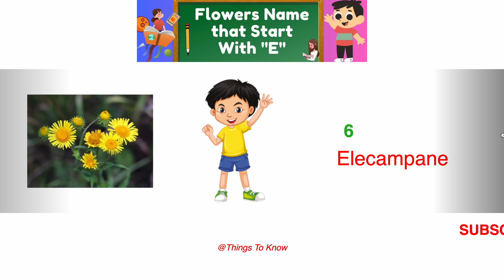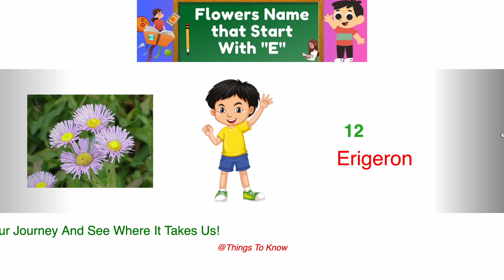Flowers Name that Start With "E" | List of Fruits that Start With E | Things To Know